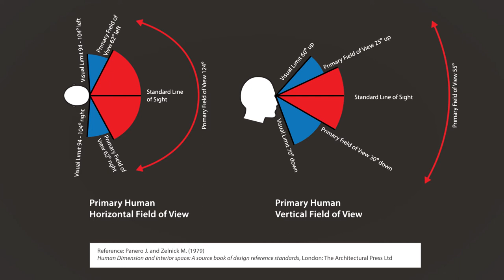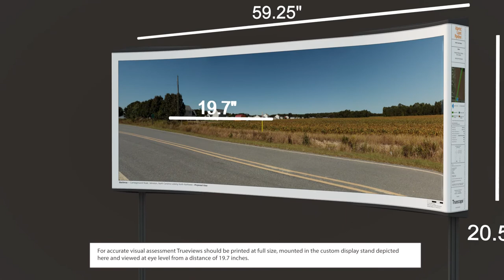Atlantic Coast Pipeline - Viewshed Simulations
The Atlantic Coast Pipeline will be built using state of the art engineering and construction techniques. Industry leading scientists, engineers, builders and designers are working to construct the pipeline while protecting and preserving the natural beauty of West Virginia, Virginia and North Carolina.

To illustrate how the landscape would look during the construction of the pipeline, as well as five years following construction, the Atlantic Coast Pipeline's team worked with Truescape to provide illustrations based on routing information from July 2016.

Truescape is a worldwide leader in technical simulations. The images provide representational views of natural gas pipeline corridors and are developed using state-of-the-art GIS modeling. The route and engineering details are subject to change. Final structural design and physical placement may vary.